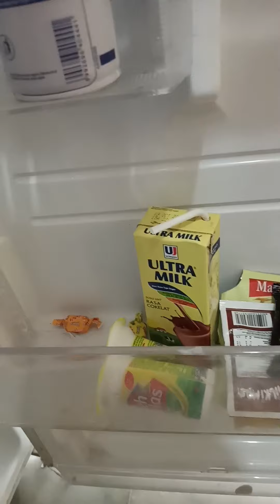HARI KE 5 DI WISATA BUMI CIHERANG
hari ke 5 di wisata bumi Ciherang dunia Yanti